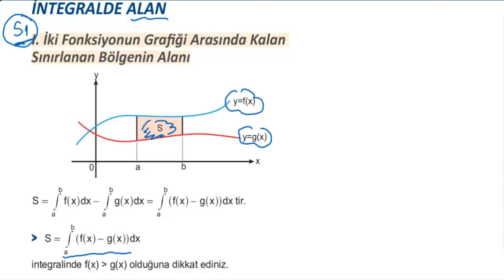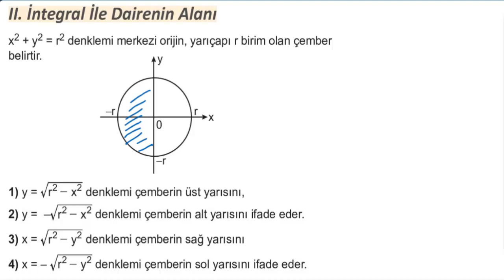Eğitim Vadisi AYT Mat Pdf Föy-51 İntegral-11 Konu Anlatımı